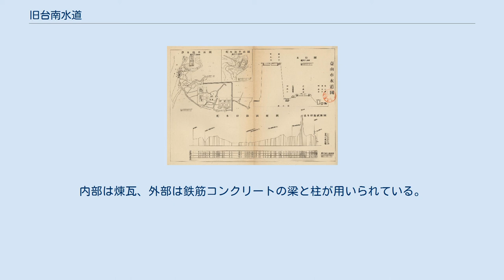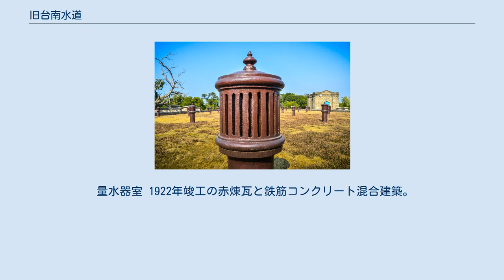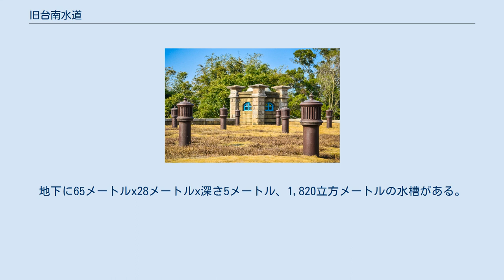旧台南水道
日本統治時代の台湾 」 台南州 」 台南市 」 台南水道 中華民国文化部 」 台湾の古蹟 」 国定古蹟 」 台南市 」 山上区 」 旧台南水道 台湾の観光地 」 交通部観光局 」 西拉雅国家風景区 」 旧台南水道 台南市政府文化局 」 山上花園水道博物館 旧台南水道（きゅうたいなんすいどう、繁体字中国語: 原臺南水道）、または山上水源地（さんじょうすいげんち）は、台湾台南市山上区にある日本統治時代に供用された取水場（水源地）と浄水場（浄水池）。
現在は国定古蹟となっている。
 1895年より日本の統治が始まると、水道インフラ整備は台湾総督府における衛生事業の一部となった。
旧台南水道は曽文渓から当時の台南市域に良質な飲料水を供給するためのもので1912年に台湾総督府が帝国議会での予算承認を経て10万人分の供給能力をもつ上水道建設が始まった。
水源地は往時の弁公室（オフィス）、量水器室や送水、浄水施設、発電室が現存されているほか、設計・建設に従事した日本人技師浜野弥四郎の像、皇太子時代の裕仁親王が植樹したリュウキュウマツや老樹数十本が残されている。
豊かな生態系が維持されている園内は水源地区と浄水池区に二分され、総面積56万7,801.25平方メートルに及ぶ。
水源地区は36万7,124.25平方メートル、浄水地区は20万677平方メートル。
 建築物や空間がもつ多くの特色は当時の水道インフラの施設や日本統治時代における公衆衛生事業の近代化過程を知ることができる教育施設としての機能も持ち合わせている。
 日本統治時代の1897年に台湾総督府衛生顧問となったスコットランド人お雇い技師のウィリアム・K・バートン（W. K. Burton）と、助手としてバートンの東京帝国大学講師時代に教え子だった日本人土木技師の浜野弥四郎が、台湾主要都市で風土病や伝染病を予防すべく上下水道インフラ整備のため各地の整備計画に従事し、台南でも水源、水質、実地調査が行われ、急速濾過方式による建設を具申した。
 1912年、第28回帝国議会で台湾総督府の予算案が承認され、263万円の事業費を投じて事業が始動した。
当初の工期は4年だったが第一次世界大戦の影響で資材価格が高騰、予算が433万円に増額、工期も7年延期されて1922年に竣工、10月31日に水の供給を開始した。
計画供給能力は10万人で当時の台南州台南市の人口8万人を賄うには充分だった。
（※着工前、明治44年の台南庁台南市の人口は約5.9万人） 第二次世界大戦後に中華民国政府統治下となると、1949年に「台南市自来水管理処（略称：台南水廠、あるいは山上浄水廠）」となる。
戦前に場内に設置されていた日本人専用ゴルフ場は台南県政府管理下で撤去され山上苗圃として使われている。
烏山頭水庫や曽文水庫を水源とする取水、配水量増加に伴い加圧ポンプ室や配水管が1952年に増設され、1965年7月に潭頂浄水廠（現・新市区潭頂里）が完成すると、設備が古い当所からの機能移転がなされた。
1974年に台湾自来水公司第六区管理処管轄となり、1982年まで現役で稼働を続けた。
 文化資産 2001年、現・文化部の前身となる行政院文化建設委員会で台湾歴史建築百景に選定。
 2002年11月25日に当時の台南県の県定古蹟として登録され、2005年9月に内政部指定の国定古蹟へ格上げされた。
 2007年に2期にわたる修復計画が始動、しかし所有する旧台南市、施設管理の自来水公司との調整がつかず、本格的な再生事業は2010年末の台南県市合併と直轄市昇格を待たねばならなかった。
2011年に第1期の修復が完了し、浄水池エリアの見学が可能となった。
 2010年、日本の土木学会選奨土木遺産にリスト入りした。
 2014年9月4日、台湾自来水公司が建築物の財産権を台南市政府に寄贈。
市は予算編成を経て修復、保存に着手。
 2016年2月の台湾南部地震で水源地の建築物が被害を受けたが、再始動した修復計画を経て2019年秋に博物館として再生される。
 旧台南水道（1=水源地/博物館、2=浄水池） 浜野弥四郎像 山上区山上里16号の曽文渓南岸。
面積は約22ヘクタール。
飲料水の水源として長年開発が規制されてきたため、手つかずの自然が残り、様々な動物、昆虫にとっての絶好の棲息地となっている。
水源地の正門には台南水道設計に携わった浜野弥四...